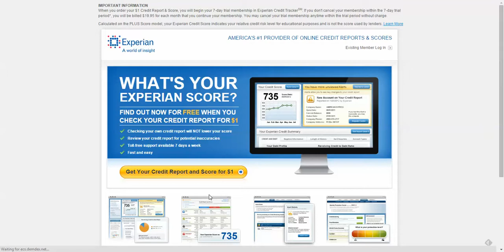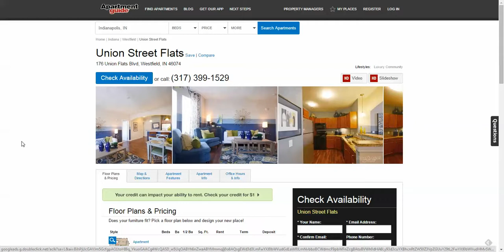Marketing Minute Episode 19 - Ad Right In The Middle Of My Ad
In this episode I share something that was pointed out to me by my friend Justin Dunckel Together, we question whether we like having a banner ad right in the middle of the listings we pay top dollar for on ApartmentGuide.com. Check it out, and please let us know your thoughts?